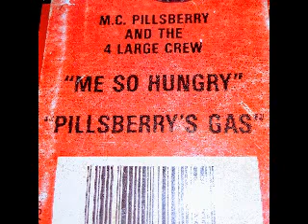M.C. Pillsberry and the 4 Large Crew - Pillsberry's Gas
M.C. Pillsberry - Pillsberry's Gas 1990